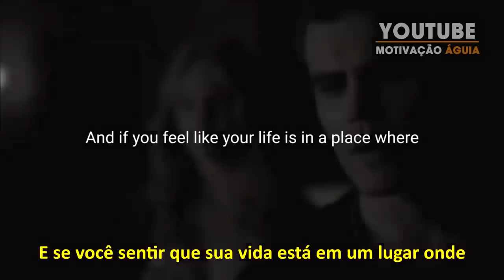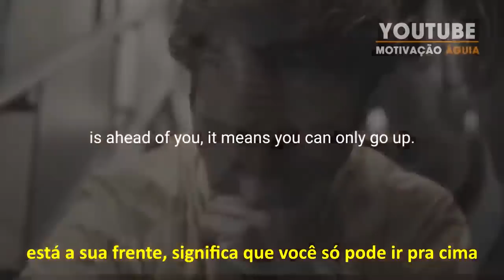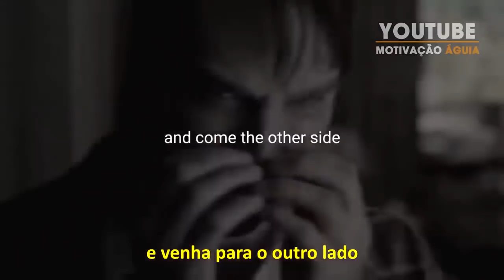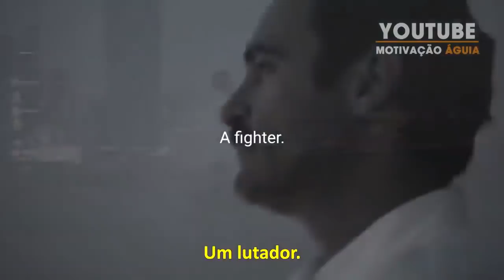SUA VIDA NÃO SERÁ A MESMA DEPOIS DESSE VÍDEO - Melhor Video Motivacional (Motivação)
Poderoso video motivacional para de dar energia para enfrentar todos os problemas da vida. Aproveite a motivação!

 @Descanso Mental

Sempre precisamos de um video motivacional que nos ajude no nosso desenvolvimento pessoal, desenvolvimento profissional e na produtividade. Às vezes acordamos ou tivemos um dia ruim e uma mensagem de motivação, de autoestima sempre nos ajuda em nossa melhoria pessoal e alcance da alta performance, pois o autodesenvolvimento é fundamental para alcançarmos o sucesso profissional.

Se você gosta de vídeos motivacionais, de receber dicas de sucesso para o crescimento pessoal, você está no lugar certo! Seja bem vind(a) a família motivação águia, aproveite os vídeos de motivação e seja foda.

Mas o youtube só irá entregar nossos vídeos motivacionais se você for inscrito em nosso canal e ativar todas as notificações do sininho.

Tem vontade de conhecer ou morar nos EUA e saber sobre tudo sobre morar lá? Link abaixo: